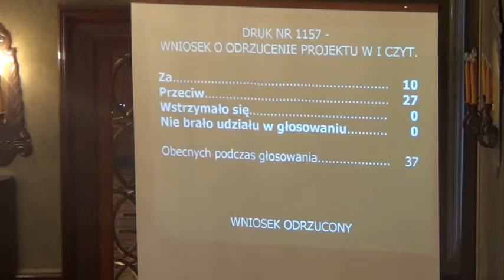RMK_27-02-2013_25 Rodzaje dodatkowych usług świadczonych przez GMK w zakresie odpadów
Określenie rodzajów dodatkowych usług świadczonych przez Gminę Miejską Kraków w zakresie odbierania odpadów komunalnych od właścicieli nieruchomości i zagospodarowania tych odpadów oraz wysokości cen za te usługi

Projekt Prezydenta Miasta Krakowa -- druk nr 1157 -- I czytanie -- referuje Henryk Kultys